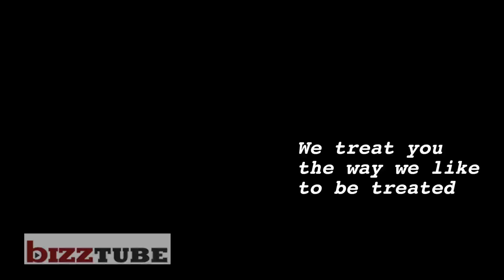Arthur's Pizza - We treat you 01